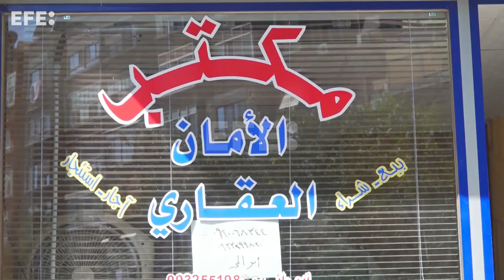Tener un techo en Damasco, cada vez más incompatible con los salarios sirios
Damasco (Siria), 5 dic (EFE).- En medio de una grave crisis económica que ha azotado con especial fuerza al mercado inmobiliario, muchos jóvenes sirios se resignan a tener más de un trabajo para poder pagar alquileres diez veces más altos que el salario medio y dejan escapar sus sueños de llegar a poseer un inmueble propio.